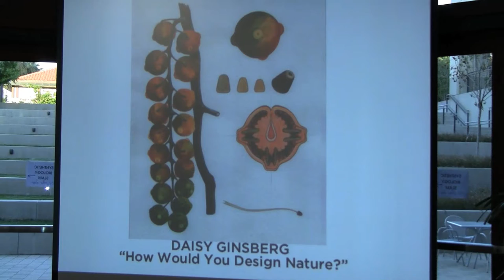Daisy Ginsberg -- How Would You Design Nature?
Artist and designer Daisy Ginsberg discusses the role of design in synthetic biology at the first ever Synthetic Biology Slam